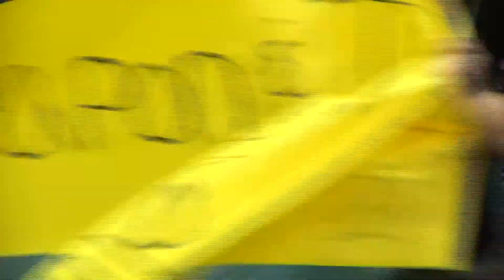Tyler Perry Presents... (3EC, 3EP, Z House)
BOTF 2013
Themes: Band, Website, Life Event
Filmed by: Brian Jones
Edited by: Amy Lambert